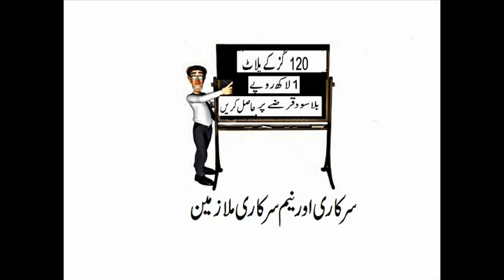Mulazmeen Final V11